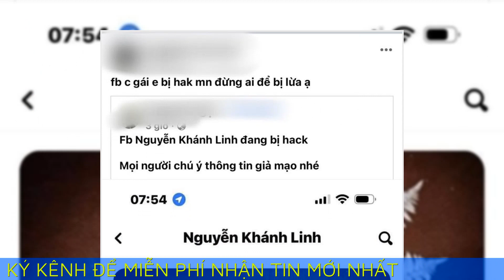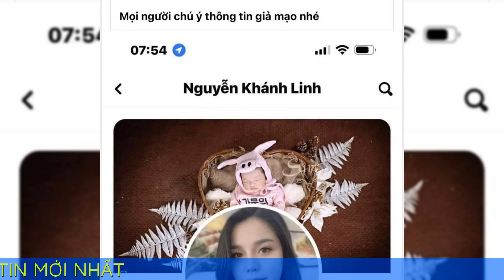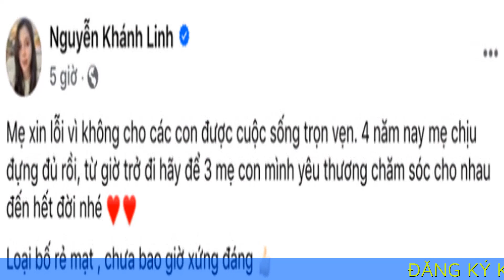Bùi Tiến Dũng nói gì về status gây tranh cãi của vợ